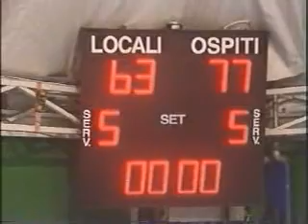Polisportiva Sorrento, l'incontro con il Cedri S. Nicola (18-03-07)